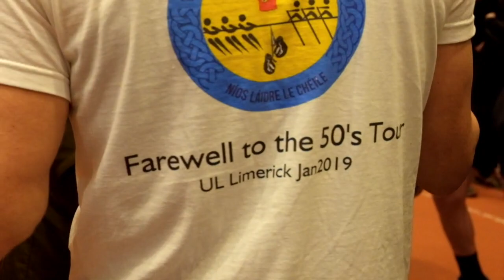2019 IRISH INDOOR ROWING CHAMPIONSHIPS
Irish Indoor Rowing Championship from University of Limerick, Ireland
shot entirely on a Fuji X100S, Edited in Imovie